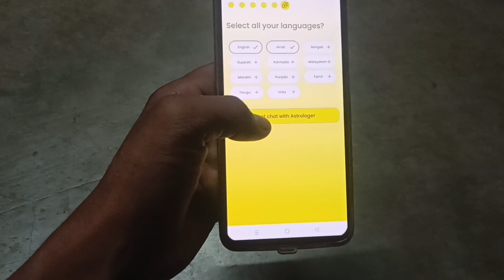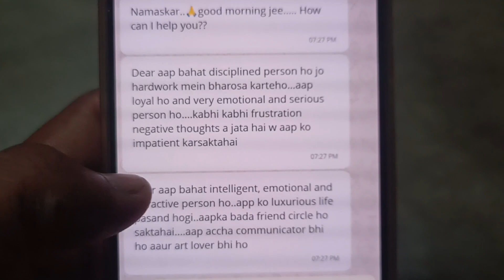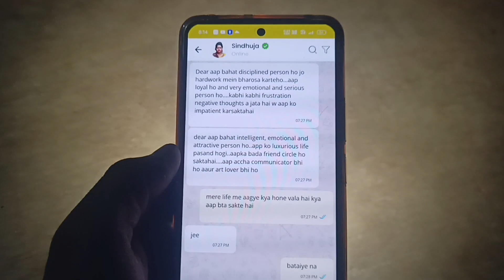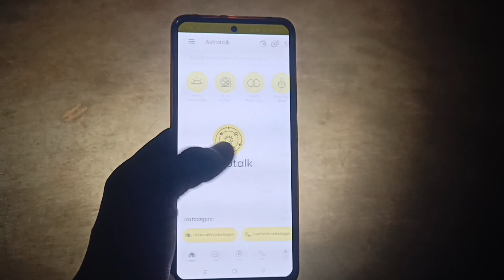Astrotallk Aap Me Sahi Bahata Jata Hai Ya Galat ❓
Cheptar :-
00:44 - bhavishya batane app
01:29 - astrotalk app kaise use kare
01:55 - astrotalk app review
02:12 - astrotalk app real or fake